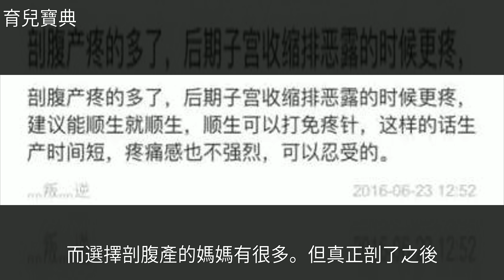生孩子不只是拼體力！進產房前，一定要熟記產科專家說的這些話！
生孩子不只是拼體力！進產房前，一定要熟記產科專家說的這些話！臨產 無痛分娩 剖腹產 生孩子 剖宮產生孩子不只是拼體力！進產房前，一定要熟記產科專家說的這些話！